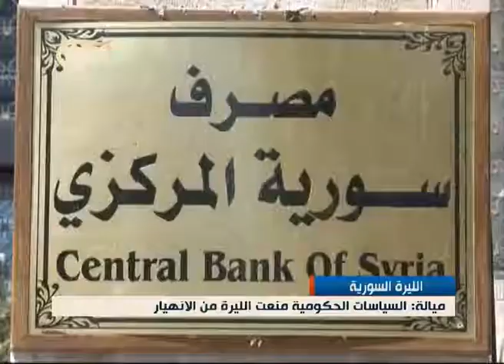الإقتصادية - 19-12-2013 - 2013-12-19